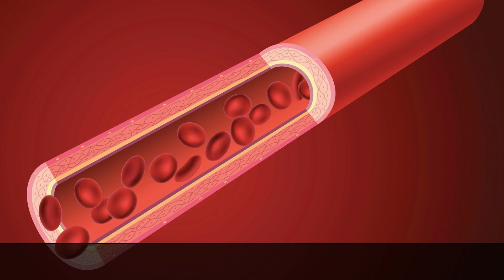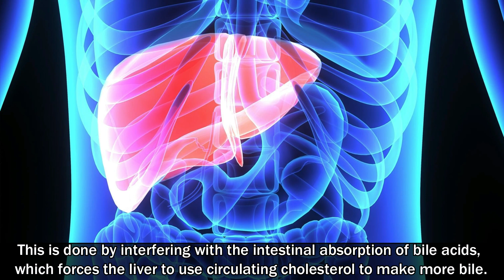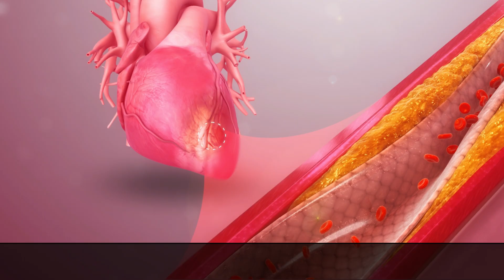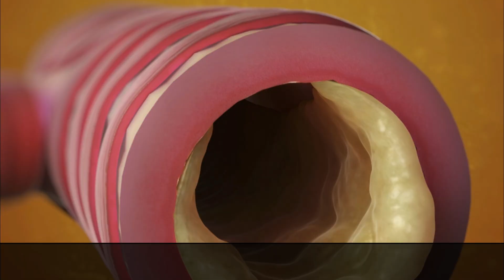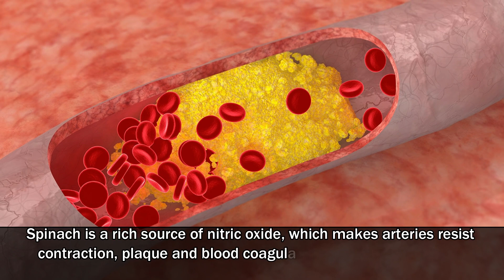Eat These 8 Foods to Cleanse Your Arteries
Clogged or blocked arteries can lead to different health problems like coronary artery disease, peripheral artery disease, heart attack and stroke. Keeping your arteries healthy and free of blockage is very important. You can do this by following a healthy lifestyle and eating healthy foods. Many foods are particularly beneficial for maintaining clean, unclogged arteries and improving your heart health. Here are the top 8 artery-cleansing foods.